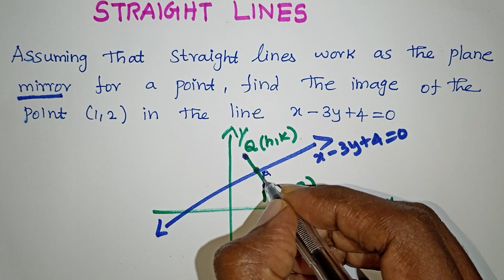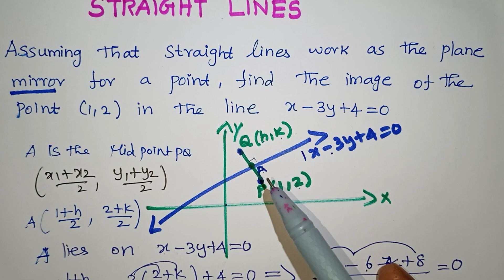Cbse Class 11 Straight lines Miscellaneous Exercise In Tamil / Maths / kalvikan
Straight lines Miscellaneous Exercise In Tamil / CBSE Class 11 Maths In Tamil / kalvikan